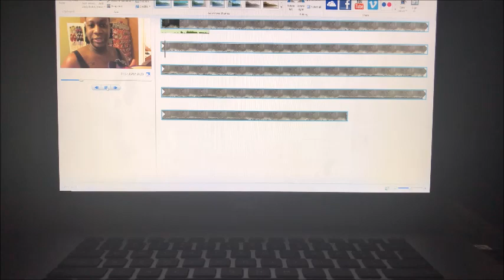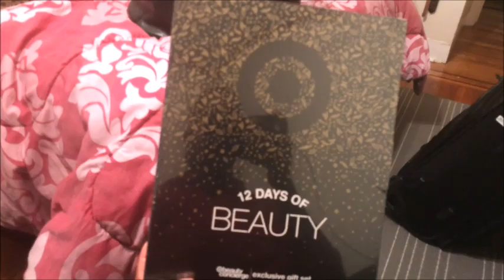VLOGMAS DAY 3// I cried on the plane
Commuting back to work was not fun at all today! I'm preparing for my 4 day trip.

:: ABOUME ::

Name: Alexia
Age :29
Home: Houston, Texas Baby
Occupation : Texas Realtor & Inflight Crewmember
Inflight Crewmember Base: JFK